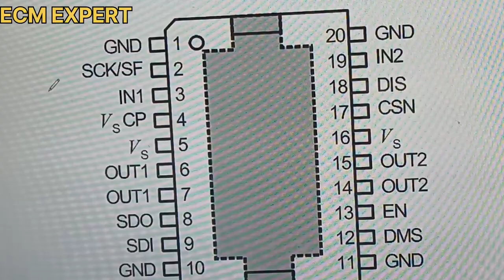ECM REPAIR STEP BY STEP ,ECU TESTING ,ECM EXPERT PART 71,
HOW TO CHECK ANY ECM  IC STEP BY STEP ,
WHAT IS IC REQUIREMENT,
WHAT IS INPUT AND OUTPUT,
ELCTRONIC THROTTLE MOTER WORKING ,

ecm/ecu working,
injectors,
bcm working,
cars details,
 POLIO  MULTIJET,
AMAZING CARS,
hyundai ECM,
RPM PROBLEM,
CAR NOT START,
ECM PROGRAMMING,
CRANKSHAFT CODES,